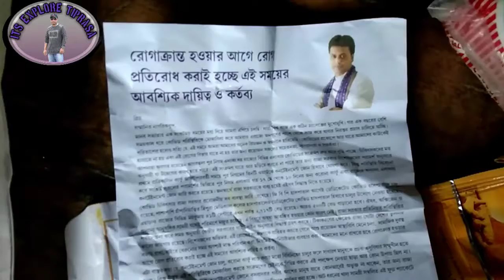Tini manui rifai mani ration shop ni owner||kami kami berai oi